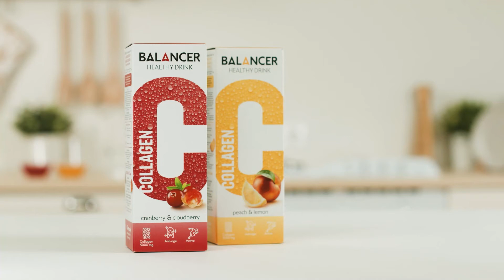Напиток Balancer Collagen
Ежедневная порция коллагена с насыщенным ягодным или фруктовым вкусом. Источник молодости, красоты и жизненной энергии. Формула напитка на основе коллагена с MSM и гиалуроновой кислотой позволяет поддерживать кожу, волосы, ногти в хорошем состоянии, улучшить гибкость и подвижность суставов.